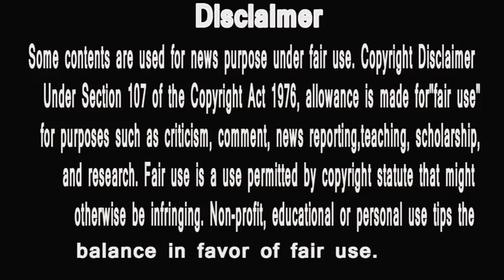bigg boss marathi 2 | janta ne banaya inko top 2 aur bottam 2 | ghar walon se nahi agree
bigg boss marathi 2| ye ban gya ghar ka new captain | fir se save nomination se
bigg boss marathi 2| ye ban gya ghar ka new captain | fir se save nominationbigg boss marathi 2 |sabse badi khabar | abhijit bichukle ki grand entry | | hungry spirits
1 Voot Var Nahi Paahilat Tar Bigg Boss Marathi Naahi Paahilat Bagha Full Episodes, कटless, Unseen Undekha kadhihi Voot var
2 Kishori Shahane's Son Bobby Vij Exclusive Interview | Bigg Boss Marathi 2
3 Heena Panchal CHEAP Behaviour With Shiv In Task | Bigg Boss Marathi 2 Ep. 59 Review